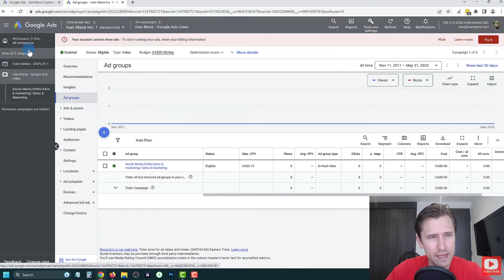Christian Surfing Millionaire Goes to Hell for 50 Thousand Years…the movie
Journey to Hell is a religious horror epic from director Tim Chey, and one of the most ridiculous movies I've seen in my life. Join me as I continue my journey to the lowest depths of filmmaking as we crack into this absolutely soul-shredding introspection on greed, God, and the good old American dollar.